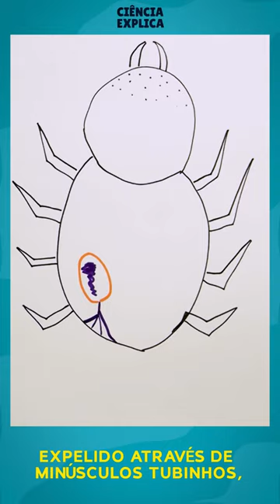Ciência Explica - Como as aranhas fazem as suas teias?